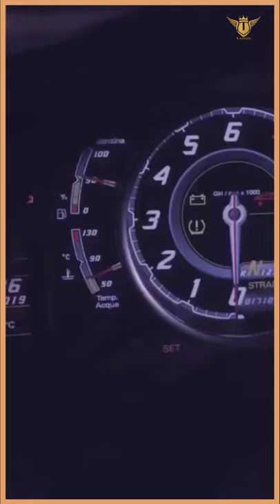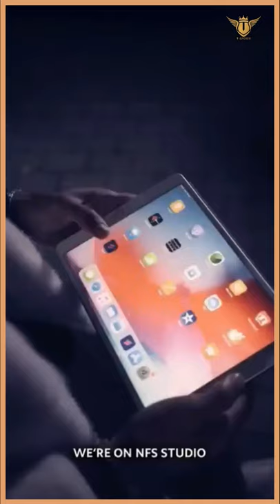Arsenal football player Aubameyang | Cars Collection| What is His Favorite Car?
What is Aubameyang's Favorite car?
At Dortmund, Aubameyang was renowned for his love of shiny things and had a number of cars wrapped in gold. In this video he was asked which car he loves the most from all his car collections.
Check out the video to find out.
Who is Aubameyang?
Pierre-Emerick Aubameyang was born in June 1989. He's a French-Gabonese football player, who prefers to play as a winger. Nowdays he is also often used as a central forward. In 2007, when he was 18 years old, he joined the AC Milan youth academy. The 'Rossoneri' thought he was not ready for the Serie A yet, and wanted him to gain some experience at the highest level. That's why they decided to send Auba on loan to a Ligue 1 club. For three times even! They first sent him to Dijon, then moved to Lille and after that AS Monaco. The weird thing? In his career he never made it to the first team of AC Milan. Pierre-Emerick is clearly a slow starter. AS Saint-Etienne bought him in 2012 for 1.5 Million Euro. And that's where the success started! He made the first hattrick of his professional career after only a couple of games (versus Lorient). That season he made 16 goals. The next season (2012/2013) he scored even 19 goals. Only Zlatan Ibrahimovic (who became champion of the Ligue 1 that year with Paris St. Germain) made more goals that year. In 2013 Auba moved to Borussia Dortmund, where he signed a contract for five years. BVB bought him for 11 Million Euro (9.7 Million Pound). And, we can say it easily by now, that was a good deal. He made his debut for Borussia Dortmund against FC Augsburg and he immediately scored 3 goals (4-0 win). A legend was born. The fans loved him from his first match. He made 98 goals for Borussia Dortmund in 144 games. A lot of clubs were interested, even some of the biggest clubs of the world such as FC Barcelona and Real Madrid. But Auba decided to sign at Arsenal. Arsenal was willing to pay 63 Million Euro (55 Million Pound) for him.
How much does he earn?
In January 21th, 2018 the striker signed a contract with Arsenal that nets him a whopping salary of 9.6 Million Euro (8.5 Million Pound) per year. We have crunched the numbers, this means he earns €26,230 (£23,244) per day and €1,093 (£969) per hour!
Wow! This means the average man in the UK needs to work for at least 24 years to earn the same as Auba earns in only 1 month.